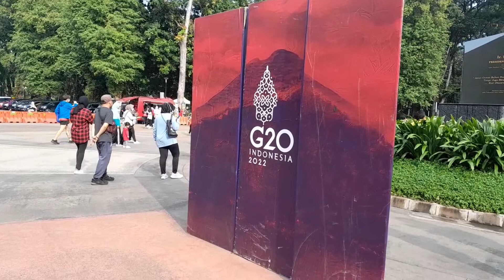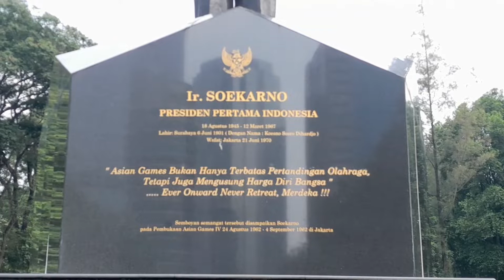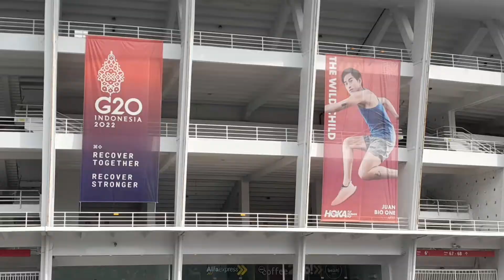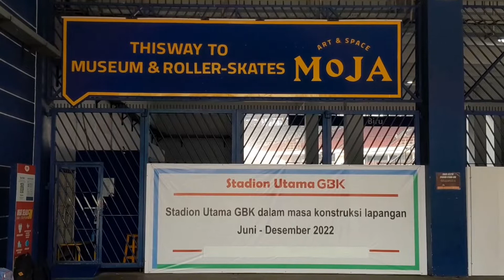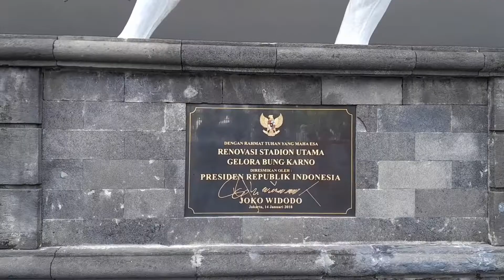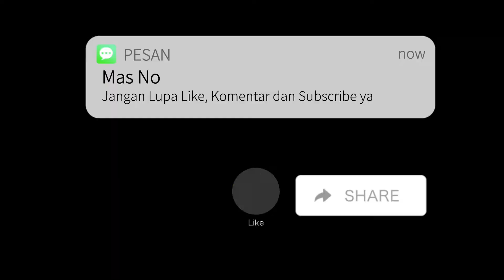Suasana Gelora Bung Karno (GBK) di Minggu Pagi